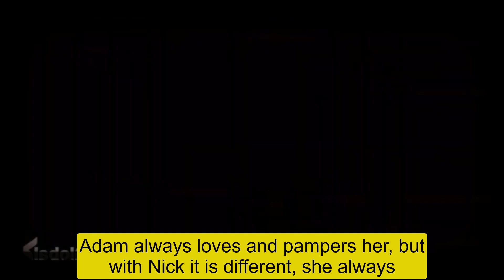The Young And The Restless Spoilers Next Week September 26 to 30 - YR Daily News Update